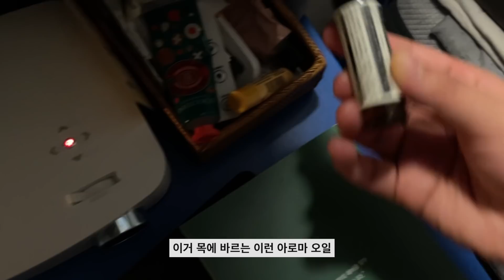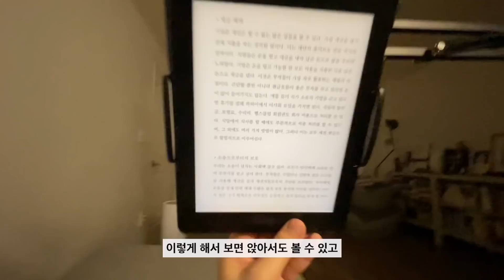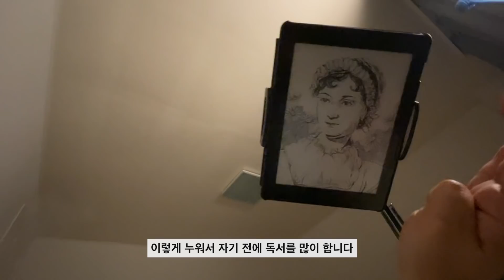누구나 할 수 있는 나이트 루틴 (+자기 전에 책 보는 팁)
이번 영상은 만들면서도 저도 무척 재밌었네요. 다음 영상은 미라클 모닝에 대한 영상이 될 것 같습니다. 제가 요즘 맨날 5시에 일어나거든요...!(대견)

다들 좋은 밤 되세요 :~)